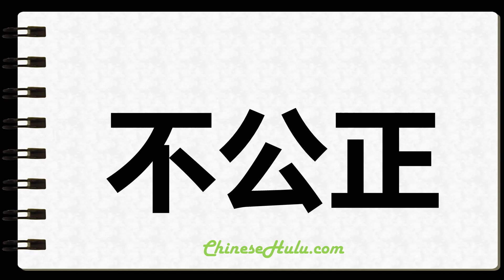How to Write Unjust in Chinese